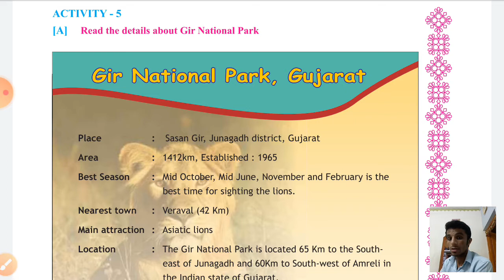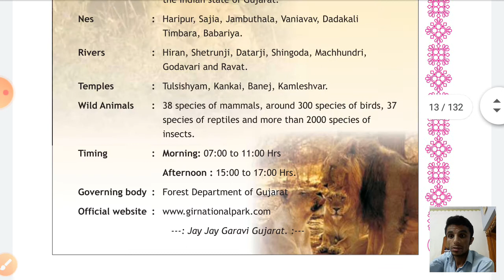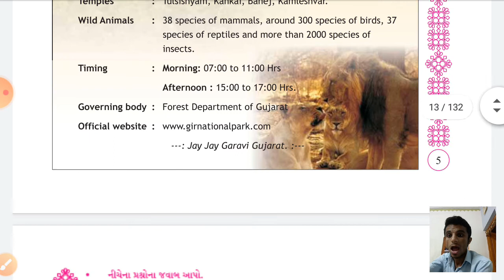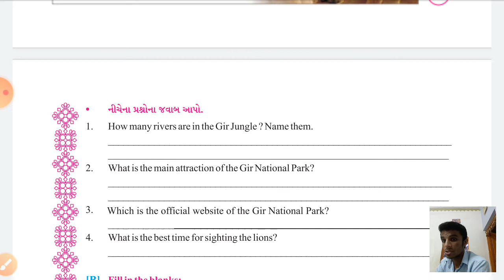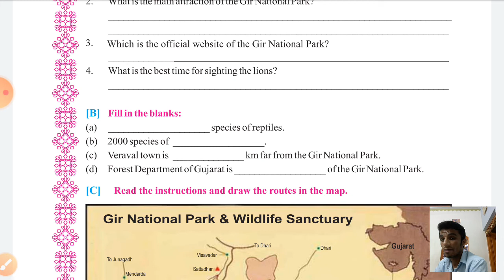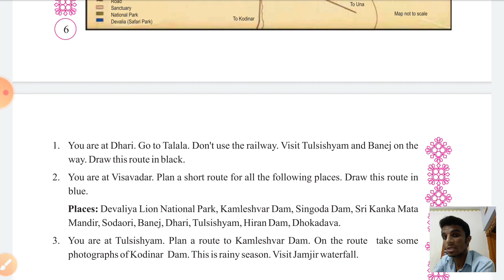Am I Lost Part-4 || Unit :- 1 || Sub : English || STD :- 7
Am I Lost Part-4 || Unit :- 1 || Sub : English || STD :- 7 || Nikunj Sir || Sem-2